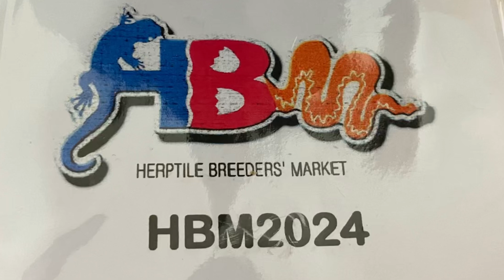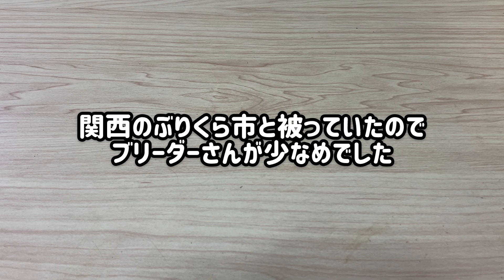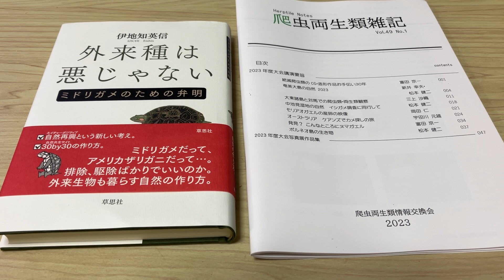HBM2024の感想と購入品の紹介【爬虫類イベント】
X（旧Twitter）

フロッギーズらぼ（YouTubeや飼育関連）

フロッギーズ（繁殖情報、販売情報）

第一種動物取扱業（販売）20-0144

ミルキーフロッグの産卵したのでオタマジャクシを育成方法を紹介します

【初心者必見】ソメワケササクレヤモリの飼育ケースを自作する【低予算DIY】